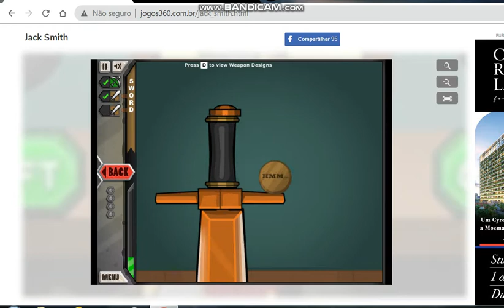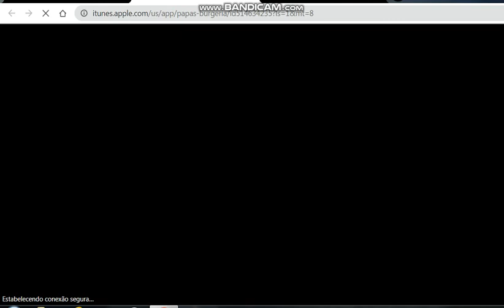jogando jack smith: arco e flecha ( a serie ) ep.2